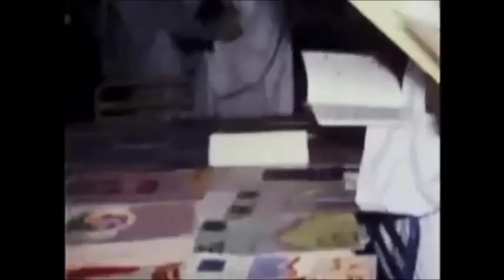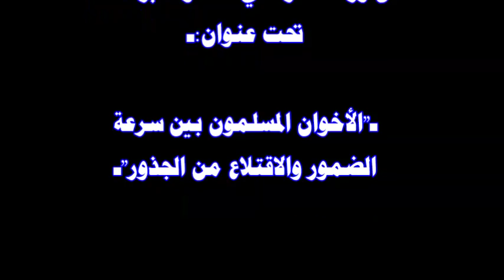الأخوان المسلمون بين سرعة الضمور والاقتلاع من الجذور...